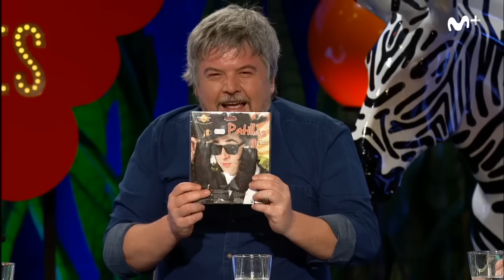Ilustres Ignorantes - El Baile (Parte 3)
El humorista Raúl Cimas y el cantante Dani Martín arriesgan su carrera y su reputación poniéndose en manos de nuestros queridos Ilustres Ignorantes. El tema que se trata en este programa, el baile, le hace especial ilusión al inquieto y sandunguero Javier Cansado.